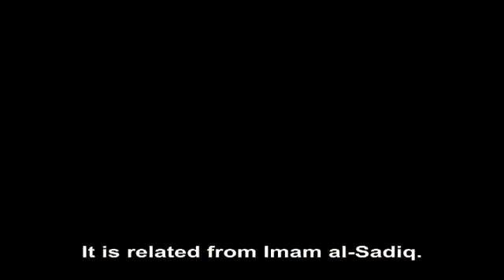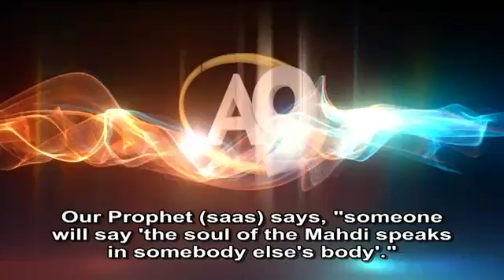Our Prophet saas informed us that Hazrat Mahdi as would come in Hijri 1400